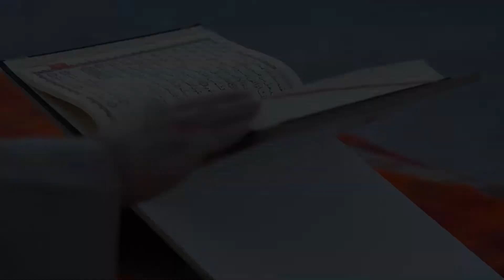Abdelkader El Djezaïri - Muslim Legends - Episode 4┇ Shaykh Ahmad Saleem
Abdelkader El Hassani El Djazairi was an Algerian religious and military leader who led a struggle against the French colonial invasion in the mid-19th century. As an Islamic scholar and Sufi who unexpectedly found himself leading a military campaign, he built up a collection of Algerian tribesmen that for many years successfully held out against one of the most advanced armies in Europe. His consistent regard for what would now be called human rights, especially as regards his Christian opponents, drew widespread admiration, and a crucial intervention to save the Christian community of Damascus from a massacre in 1860 brought honours and awards from around the world.

Muslim Legends: Abdelkader El Djezaïri
Recorded at: AlHuda Institute, Canada

© Shaykh Ahmad Saleem - Official YouTube Channel